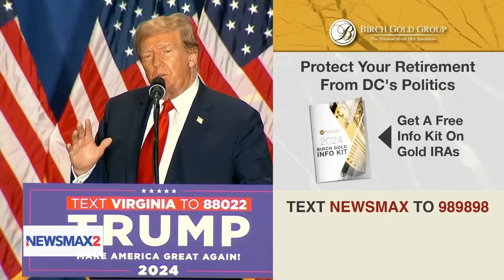'The blood is on your hands, Joe': Trump on migrant crime victims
Former President Donald Trump speaks in Richmond, Virginia at his "Get Out The Vote" rally, he goes into detail about the continuous migrant crime in the nation, rips apart California Gov. Gavin Newsom, explains his frustrations with the border, and more on NEWSMAX2.